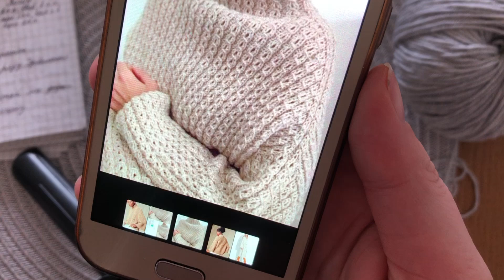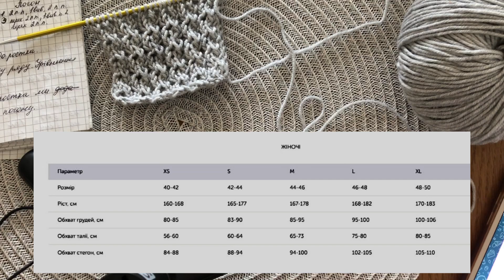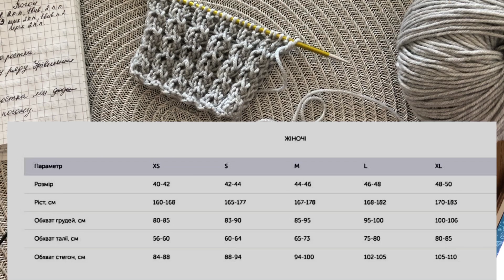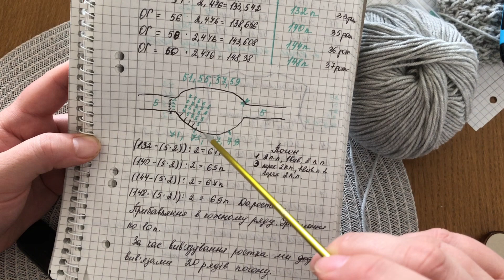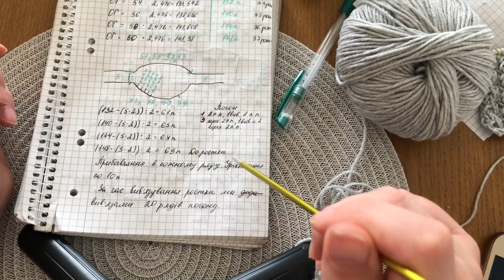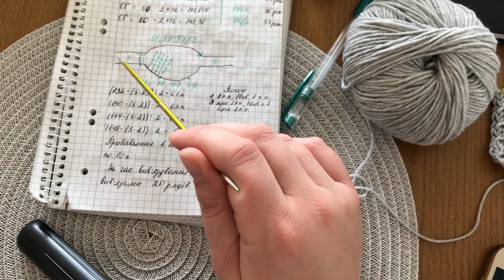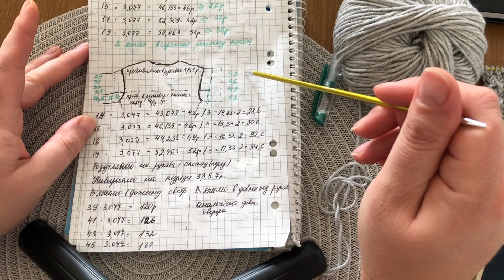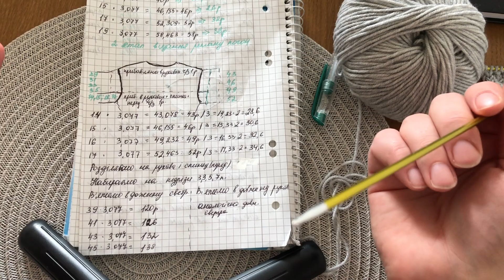В'язання стильного светра реглан погон // Відеоопис та розрахунки на 4 розміри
Стильний светр спицями в техніці реглан погон. Тут відеоопис та розрахунки на 4 стандартні розміри.

00:00 вступ про вязання светра спицями в техніці реглан погон
01:04 розміри для вязання спицями жіночого светра
03:10 які потрібні заміри для вязання
06:11 розрахунки початок вязання светра
12:50 як розрахувати росток при вязані в техніці погон
15:23 як вязати реглан погон спицями
19:52 другий етап вязання светра спицями/ правила прибавляння по рукавам та светру
22:15 про підрізи
25:50 вяжемо рукава светра спицями та перед зі спинкоюю

Всім рівних петельок!
Буду вдячна за фото та відео готових робіт!

Дорогий глядач на Ваші прохання я створила свою 🧶 групу в Телеграм Ласкаво просимо!
На в'язальному каналі В'язані історії з Юлією Савлюк ви можете знайти:
  навчальні ролики з усіх питань у в'язанні спицями та в'язанні гачком
🔥 в'язальні ідеї, натхнення та просування процесів у в'язальних пологах
   затишні балачки під в'язання на різні в'язальні теми